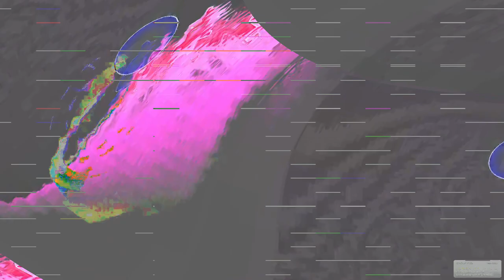[EPILEPSY WARNING] Movie 24 01 29 18h20m03s